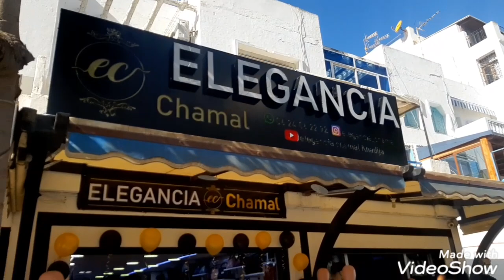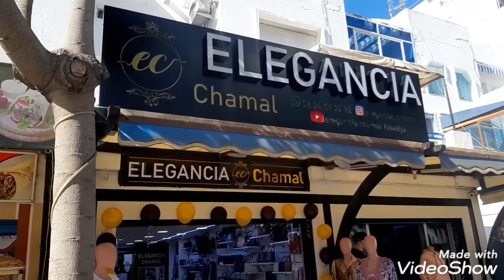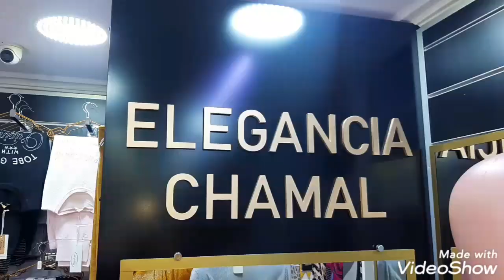افتتاح بوتيك elegancia chamal بيجامات إسبانيا إبتداء من 120 dh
للطلب التواصل عبر الواتساب 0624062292
الآنستاغرام ديالي